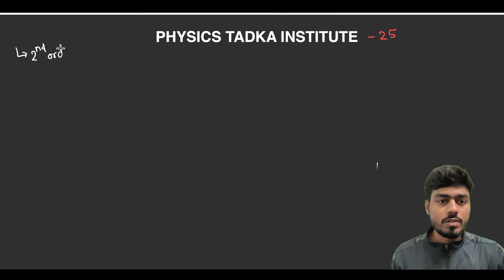Mathematical physics | lect-25 || IIT JAM Physics | Csir Net | Jest | Tifr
Regards
                              Mukesh Limba